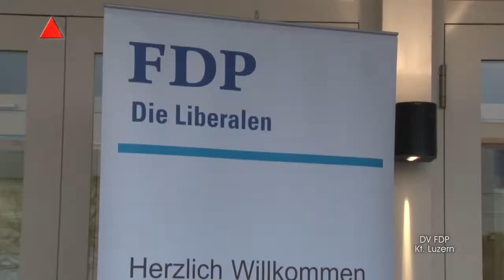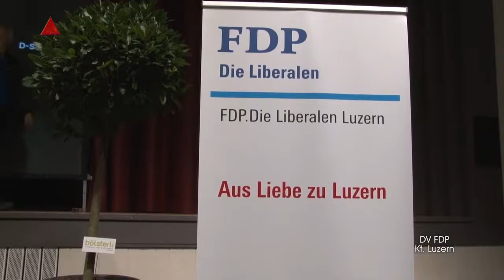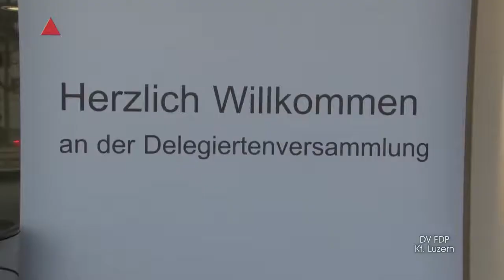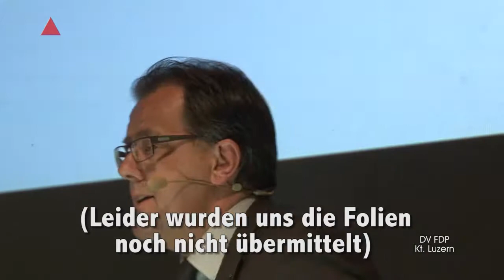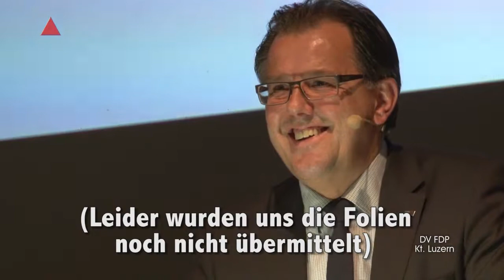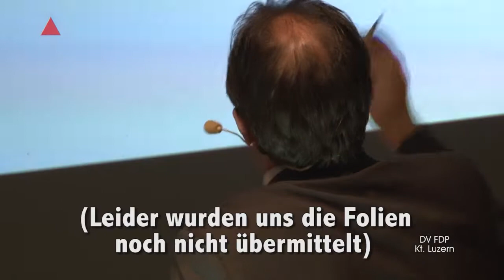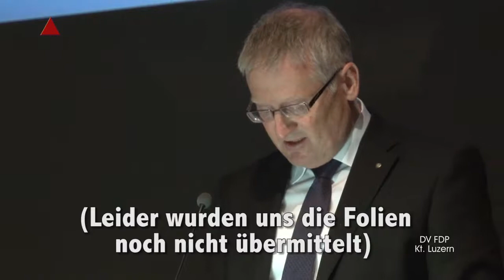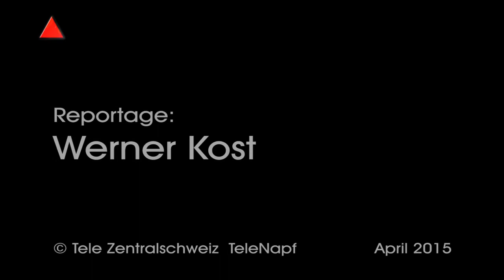Willisau 15 04 01 FDP Parteiversammlung DV alles